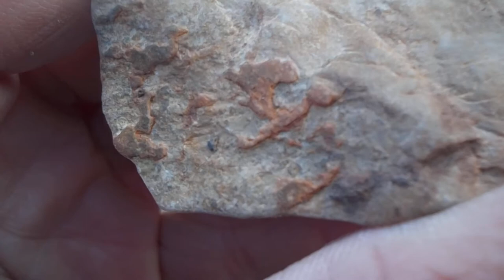Cambrian shale a trace of fossil Oct 24 2019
I have to research it more my gut feeling is that it is a fossil remains of something. Maybe a Cambrian arthropod.